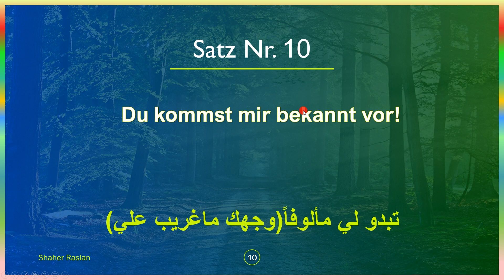تعلم اللغة الألمانية مع شاهر | Deutsch lernen mit Shaher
ــــــــــــــــــــــــــــــــــــــــــــــــــــــــــــــــــــــــــــــــــــــــــــــــــــــــــــــــــــــــــــــــــــــــــــــــــــــــــــــــــــــ

ـــــــــــــــــــــــــــــــــــــــــــــــــــــــــــــــــــــــــــــــــــــــــــــــــــــــــــــــــــــــــــــــــــــــــــــــــــــــــــــــــــــــــــــــــــــــــــــــــــــــــ

ـــــــــــــــــــــــــــــــــــــــــــــــــــــــــــــــــــــــــــــــــــــــــــــــــــــــــــــــــــــــــــــــــــــــــــــــــــــــــــــــــــــــــــــــــــــــــــــــــــــــــــــــــــــــــــــــــــــــــ

ـــــــــــــــــــــــــــــــــــــــــــــــــــــــــــــــــــــــــــــــــــــــــــــــــــــــــــــــــــــــــــــــــــــــــــــــــــــــــــــــــــــــــــــــــــــــــــــــــــــــــــــــــــــــــــــــــــــــــ

ـــــــــــــــــــــــــــــــــــــــــــــــــــــــــــــــــــــــــــــــــــــــــــــــــــــــــــــــــــــــــــــــــــــــــــــــــــــــــــــــــــــــــــــــــــــــــــــ

ــــــــــــــــــــــــــــــــــــــــــــــــــــــــــــــــــــــــــــــــــــــــــــــــــــــــــــــــــــــــــــــــــــــــــــــــــــــــــ

ـــــــــــــــــــــــــــــــــــــــــــــــــــــــــــــــــــــــــــــــــــــــــــــــــــــــــــــــــــــــــــــــــــــــــــــــــــــــــــــــــــــــــــــــــــــــــــ

ــــــــــــــــــــــــــــــــــــــــــــــــــــــــــــــــــــــــــــــــــــــــــــــــــــــــــــــــــــــــــــــــــــــــــــــــــــــــــــــــــــــــــــــــــــــــــــ

رابط الصفحة الشخصية على الفيسبوك:

ـــــــــــــــــــــــــــــــــــــــــــــــــــــــــــــــــــــــــــــــــــــــــــــــــــــــــــــــــــــــــــــــــــــ
رابط صفحة القناة على الإنستغرام:

ــــــــــــــــــــــــــــــــــــــــــــــــــــــــــــــــــــــــــــــــــــــــــــــــــــــــــــــــــــــــــــ

لاتنسوني من دعائكن
وبتمنى من شخص مايبخل عليي بالإشتراك بالقناة
مع تمنياتي للجميع بالتوفيق
شاهر رسلان
ـــــــــــــــــــــــــــــــــــــــــــــــــــــــــــــــــــــــــــ